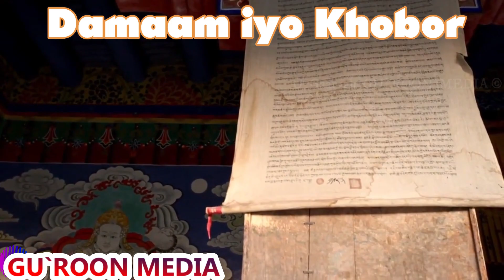FAYSAL CUMAR MUSHTEEG | Heesta Damam iyo Khobor | Qaraami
Damam iyo Khobor Ma Doonaayo  | Faysal Cumar Mushteeg  AHN
Kabankii: Ahmed Ismail Hussein Xudeydi AHN
Laxankii: Riftoon
Mushteeq
Faysal Cumar mushteeg